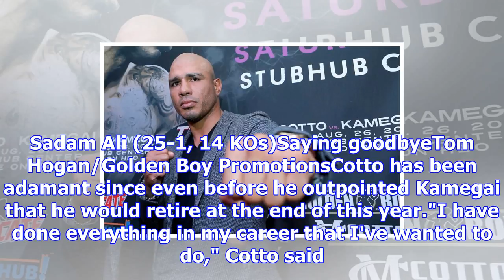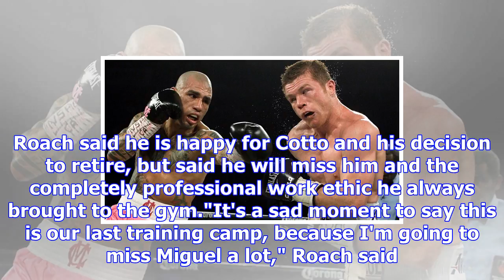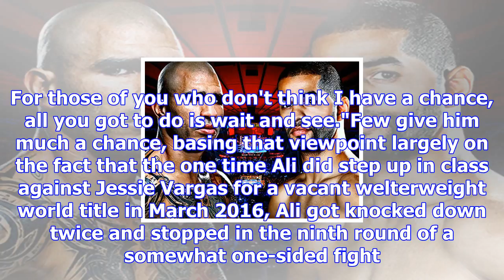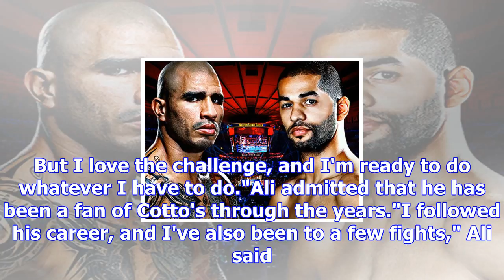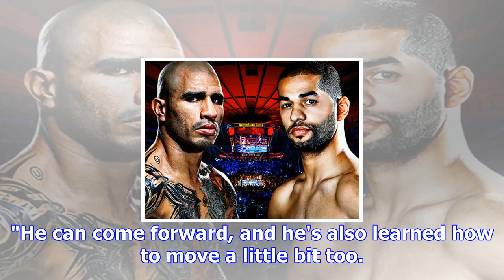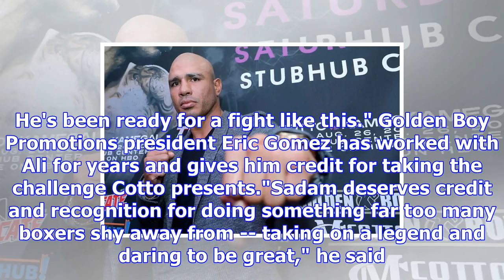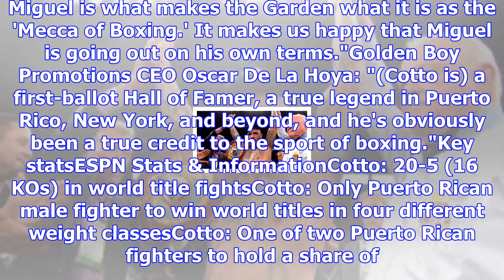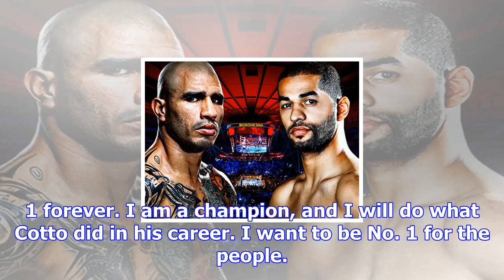Miguel cotto vs. sadam ali - ringside seat, preview of the fight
Dec 1, 2017Puerto Rican legend Miguel Cotto has engaged in numerous classic fights and been one of t...